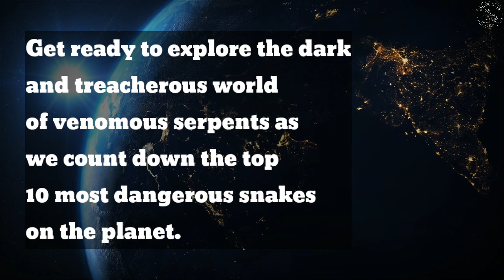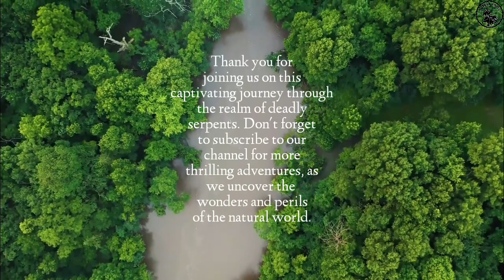The Terrifying Top 10 Most Dangerous Snakes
Prepare to face the ultimate danger as we unveil the top 10 most lethal serpents in the world!
From venomousvipers to cunning cobras, this gripping video explores the dark and treacherous realm of these deadly creatures.
Witness their striking power, learn about their venomous arsenal, and discover the harrowing tales of human encounters.
Brace yourself for an adrenaline-pumping journey through the captivating world of these dangeroussnakes.

Deadly snakes in the world
Deadly snakes attack
Deadly snakes documentary
Deadly snakes in the world in Hindi
Deadly snakes Australia
Deadly snakes in India
Deadly snakes band
Deadly snakes in Africa
Top 10 deadliest snakes in the world
Top 10 deadliest snakes in Australia
Top 10 deadliest snakes in South Africa
Top 10 deadliest snakes in India
Top 20 deadliest snakes in the world
Top 5 most deadly snakes
Deadly snakes crossword clue
Deadly snake with 3 letters
Pictures of deadly snakes
Top 25 most venomous snakes
Deadly snake bite videos
Deadly snake attack videos
Deadly snakes in Thailand
What is the world's deadliest snake?
What is the strongest and deadliest snake in the world?
Why is cobra called the King?
What snake is the king of all snakes?
10 deadliest snakes in America
Most venomous rattlesnake ranking
Deadliest snake on the planet
Top ten deadliest snakes
Worst snake bite pictures
List of poisonous snakes
Most venomous spider
Most snake in the world
Non-poisonous snakes
Most venomous animal in the world
What snake kills the most people?
Western Taipan
Black Mamba
Tiger Snake
Blue Krait
King Cobra
Inland Taipan
Common Death Adder
Philippine Cobra
Russell's Viper
Eastern Brown Snake
Boomslang
Papuan Taipan
Many-Banded Krait
The Black Mamba
Belcher's Sea Snake
Western Taipan
Black Mamba
Tiger Snake
Blue Krait
King Cobra
Inland Taipan
Common Death Adder
Philippine Cobra
Russell's Viper
Eastern Brown Snake
Papuan Taipan
Many-Banded Krait
The Black Mamba
Belcher's Sea Snake